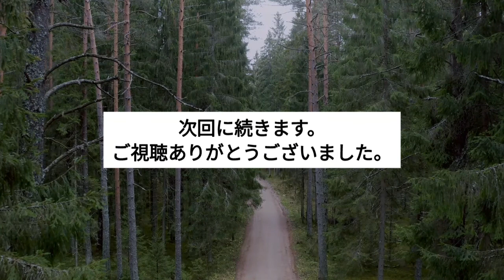朗読「闇に蠢く」(10)江戸川乱歩